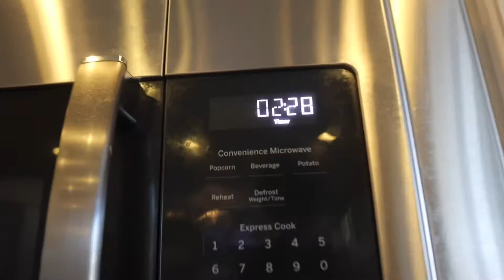Summer Hair!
Welcome to SLIME SIBLINGS YOUTUBE CHANNEL!  We have so much fun, and you are welcome to come along for the ride!  We Post every MONDAY, WEDNESDAY and FRIDAY!!

WE Love you guys soooo much!